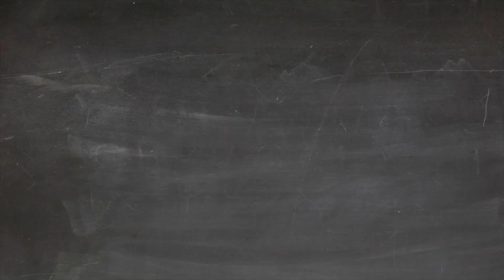Introduction | Learn how to be a radio PD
Pat Holiday's Radio Programming Master Class. Learn how radio works. The introduction. Who's this for? What to expect in the course?